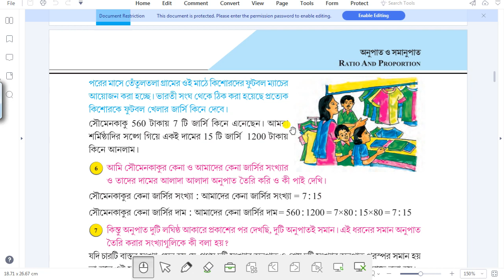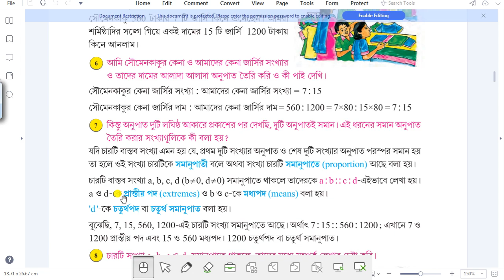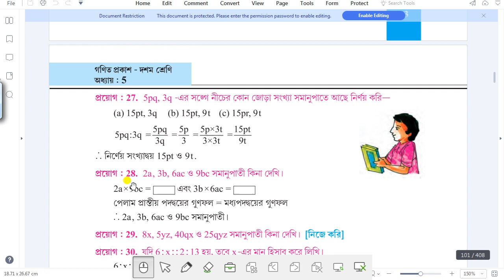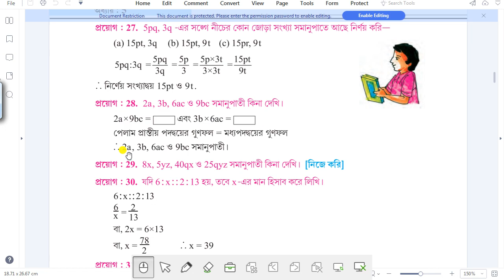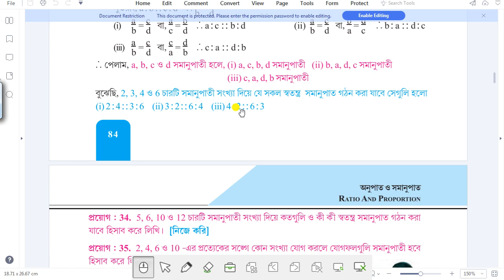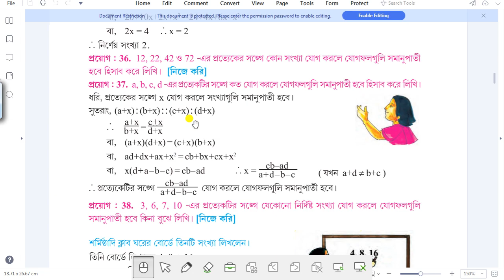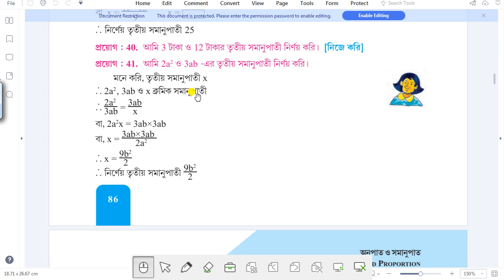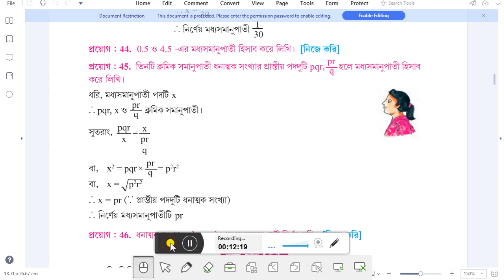WBBSE,MATHS,CLASS-X,CHAPTER-5,KOSE DEKHI-5.1 ,Q.NO- কষে দেখি -5.1,অনুপাত ও সমানুপাত